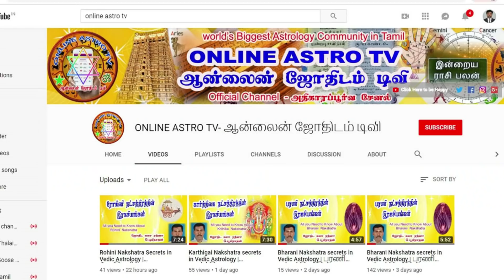அனுபவ ஜோதிட இரகசியங்கள் | திரு.S.R.E சக்தி குரு அவர்கள் | ONLINE ASTRO TV | ஆன்லைன்ஜோதிடம்டிவி